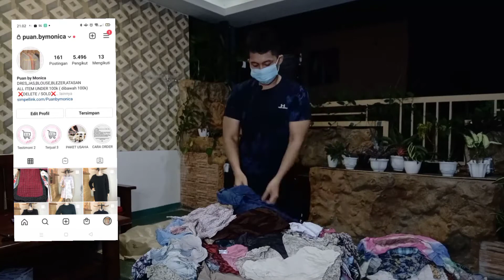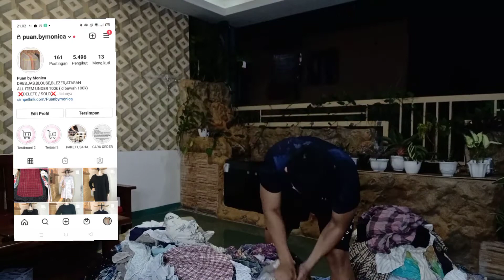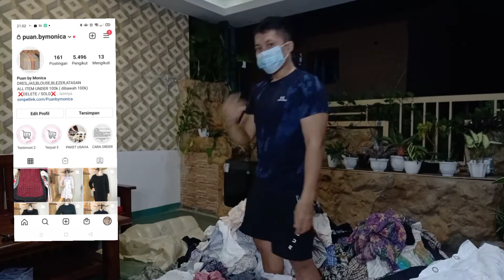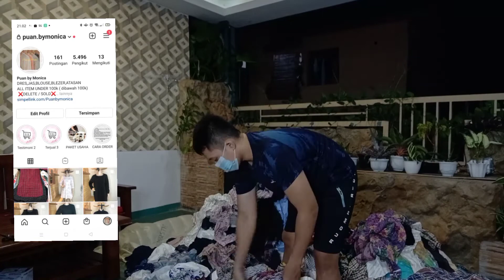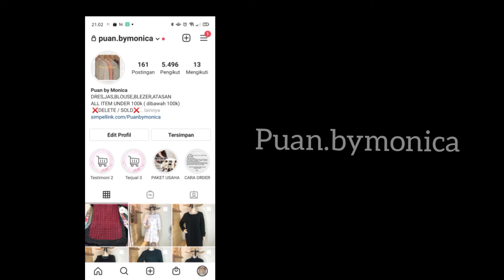Bongkar Ball CBL blouse katun isinya Segunung (sekitar 650an pcs)sampe blenger baju